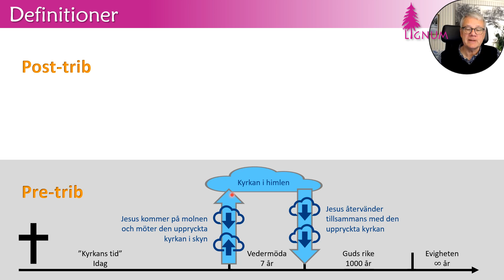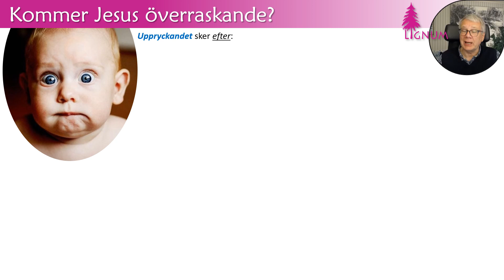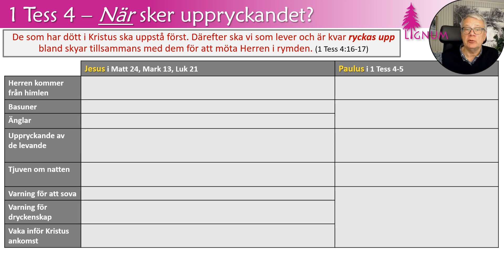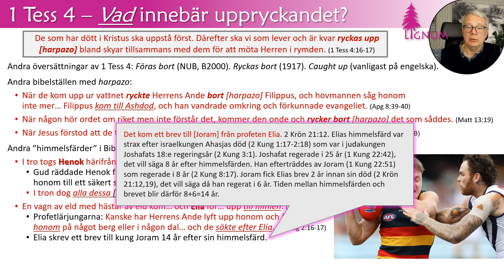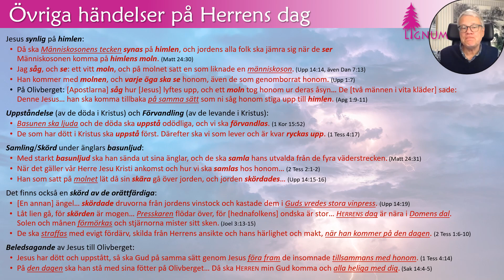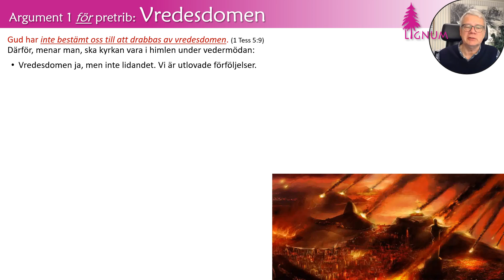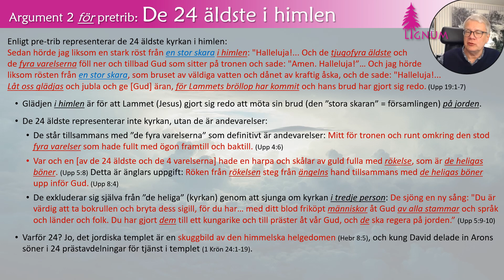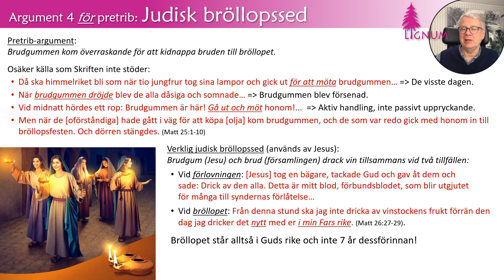Uppryckandet. När? Var? Hur?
Videon placerar "uppryckandet" efter vedermödan (post-trib) och förklarar vad Bibeln menar med begreppet.